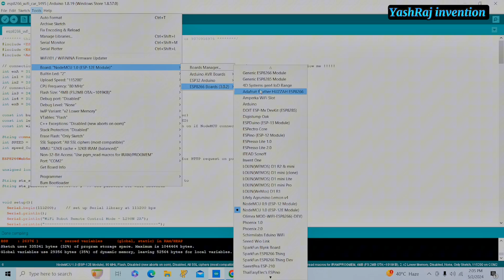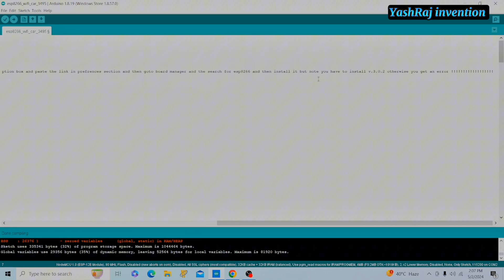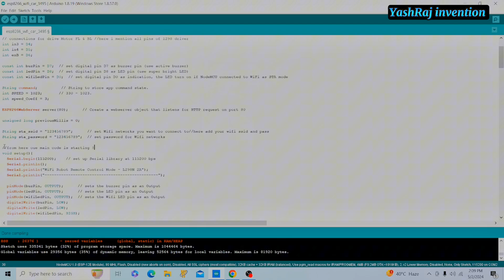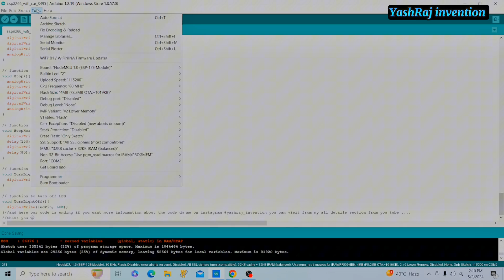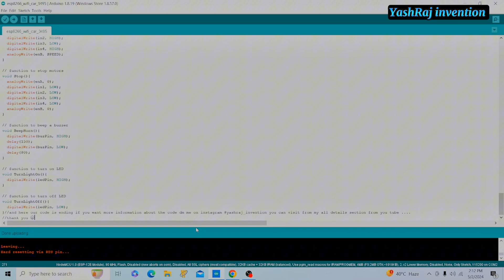how to make wifi smart control car || using ESP 8266 || At home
source code ==

app link==

Diagram==